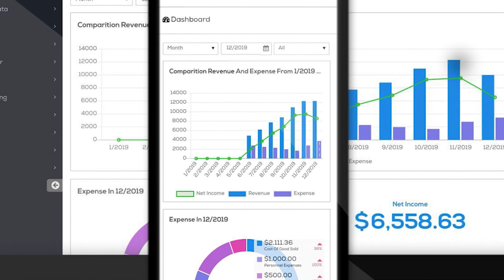ខ្មែរបង្កើតបានរោងចក្រផលិតកែវ បំពង់បឺត អាចបរិភោគបាន | BC News - Koem Bunthoeun